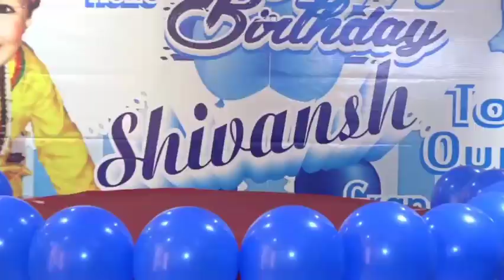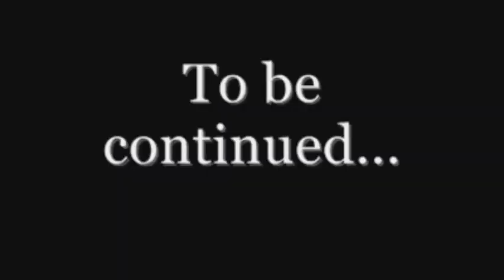Shivansh birthday party vlog part 1🎉🎊🎊🎂enjoy🎂makeup artist sonam sharma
Brithday bash

If any suggestion or advice plz comment down👇